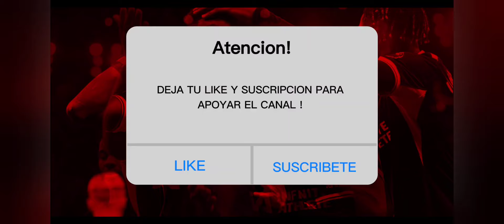REVIEW. EL LOCO SUPER MARIO BALOTELLI TOTS.